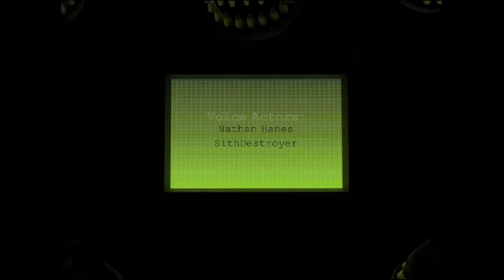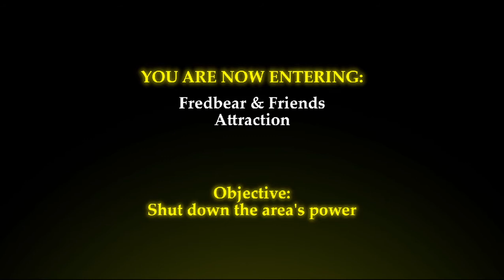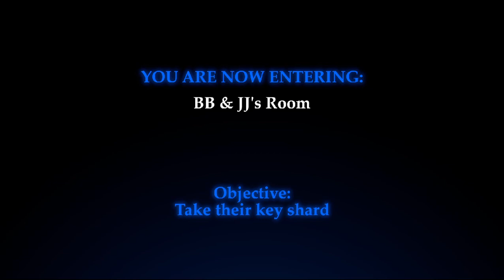Hidden Gems Chapter 2 - (Gameplay)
Here We Go to the depth of Mystery Gems

wooo Spooky.